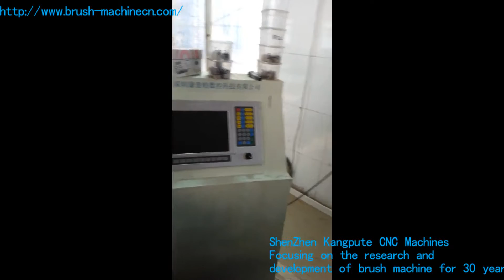Hairbrush Tufting Machine / Hairbrush making Machine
Hair Brush Tufting Machine,Round stick tufting machine,China's Leading Factory for CNC Brush Tufting Machines
（In the customer's plant as an example）